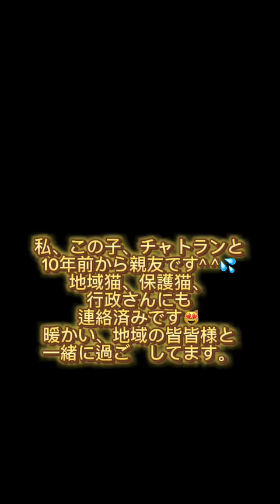ねこ cat 地域猫 保護猫 猫 チャトラン asmr 雨 sns facebook influencer instagram youtubeshorts tokyo 拡散希望 東京